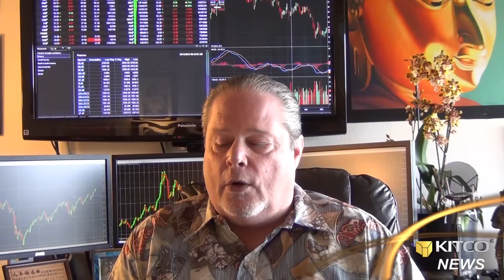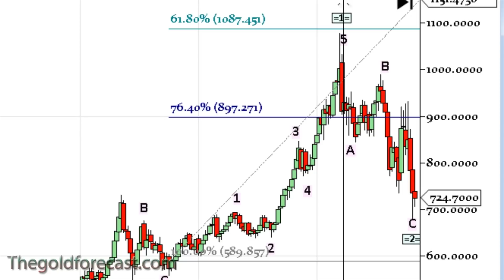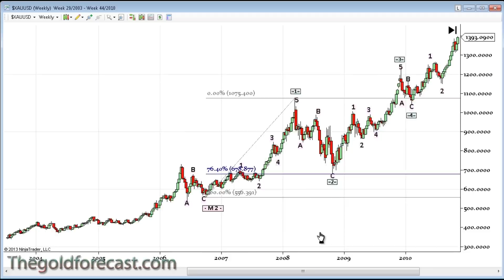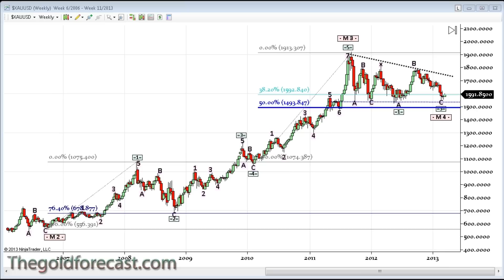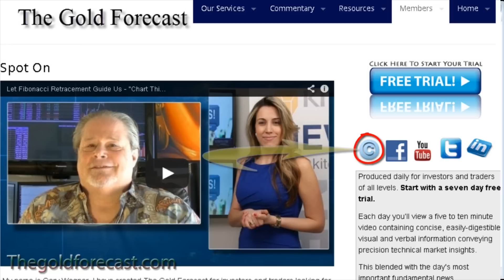Is The Bull Market in Gold Over? - Chart This! w/ Gary Wagner (TheGoldForecast.com)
Has gold's bull market come to an end? We examine gold from a historical, technical perspective in an attempt to answer that question on "Chart This!" w/ Gary Wagner of TheGoldForecast.com. In case you're not familiar with our "Chart This!" series, each episode offers a technical trading and charting tutorial, covering everything from fibonacci retracement to Elliot-Wave. Kitco News, March 19, 2013.